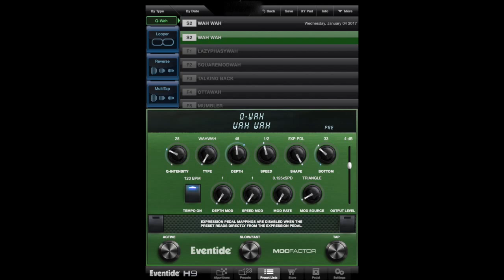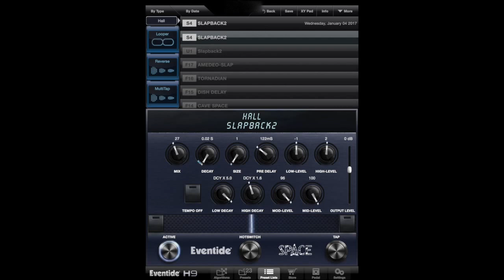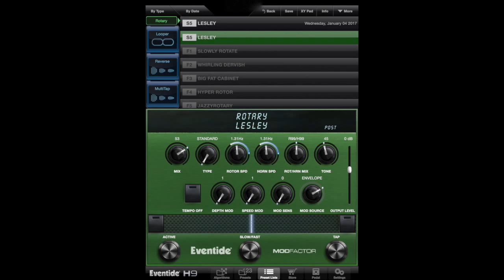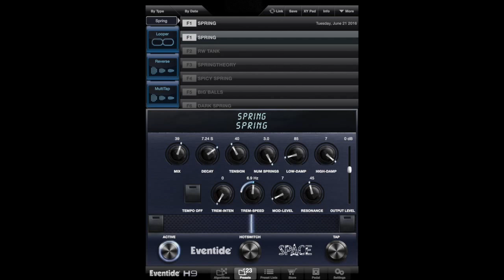Eventide H9 Demo Markus Karlsson